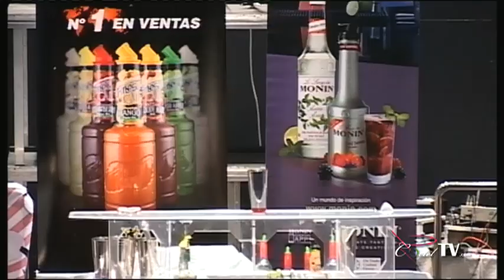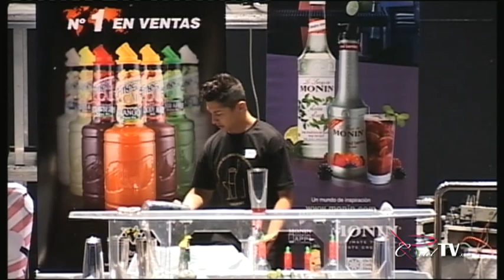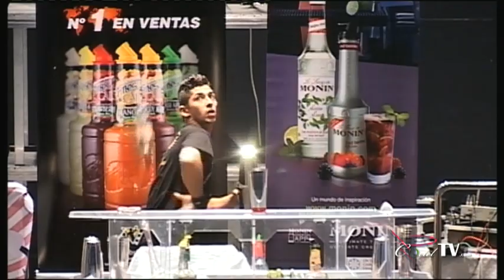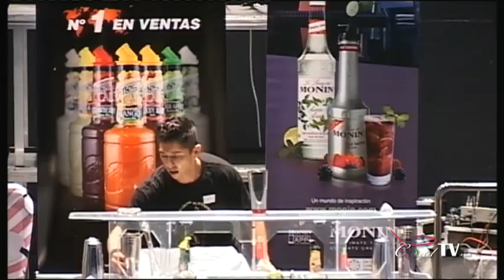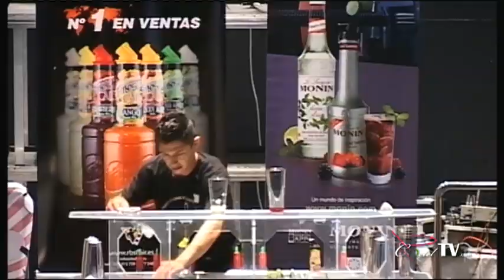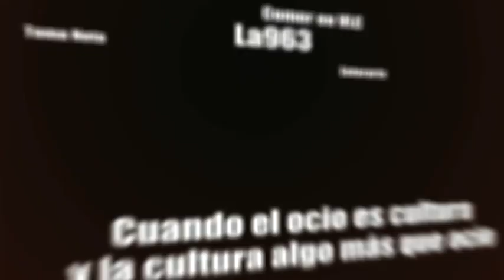1º Leonardo Gálvez. Valencia.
IV campeonato de España de Flair, Badajoz 2012.